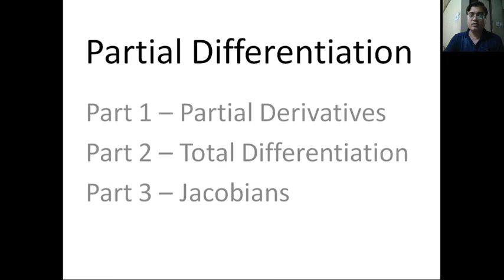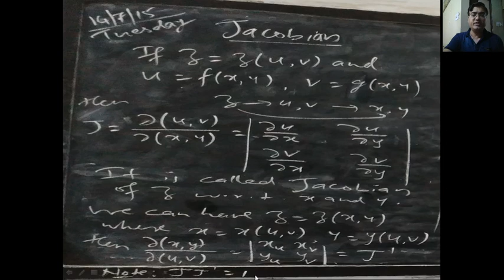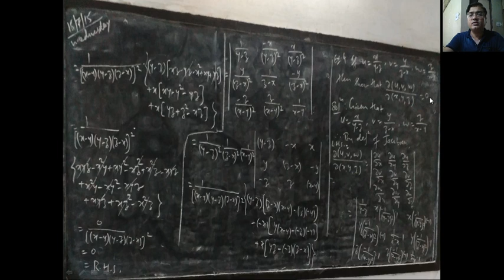Jacobian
Sem I, Paper 2, Unit 3 Part 3/3

It covers definition of Jacobian and examples.